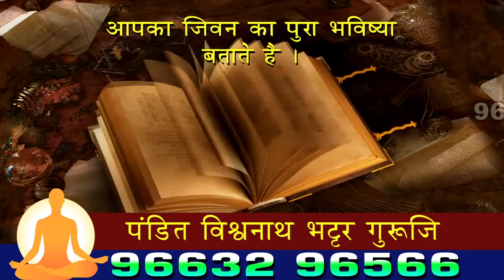गणेशोत्सवासाठी सार्व गणेश मंडळाना मंडप शुल्क माफ | फायर शुल्कावर ५० टक्के सूट | कल्याण